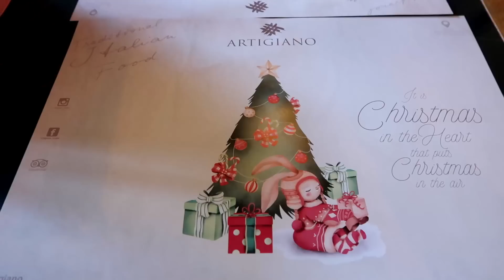Ne kosh uggs | punet e vitit te ri, pasta me pana | dhjetor 22